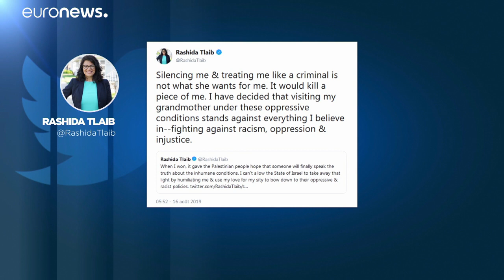Rashida Tlaib refuse finalement de se rendre en Israël, après y avoir été autorisée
Dans un tweet, l'élue démocrate américaine a expliqué que " rendre visite à sa grand-mère sous ces conditions oppressives allait à l'encontre de tout ce en quoi [elle] croit."…